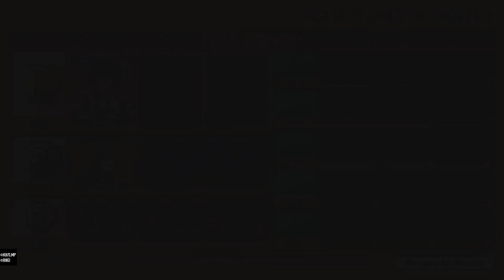SHIGARAKI VS DARK DEKU!! MY HERO ULTRA RUMBLE BATTLE LORD VS CAP!! @CptMcMellado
HEY HEY GUYS!!! I WILL BE DOING SOMETHING A LITTLE BIT DIFFERENT WITH THIS ONE!! DIFFERENT GAME AND IT'S A COLLAB WITH A FANTASTIC STREAMER AND YOUTOOBER!! CHECK THEM OUT.

WE BASICALLY WILL BE BATTLING EACH OTHER AS DIFFERENT CHARACTERS FROM MY HERO ACADEMIA AND PLAYING OUT "WHAT IF" SCENERIOS AND EVEN REPLAYING FAMOUS MOMENTS FROM THE ANIME/MANGA!! LET US KNOW WHAT YOU THINK AND SEE CAPS POV ON HIS CHANNEL!!!